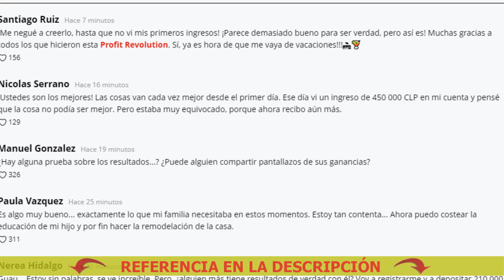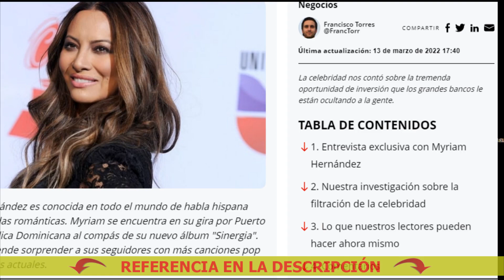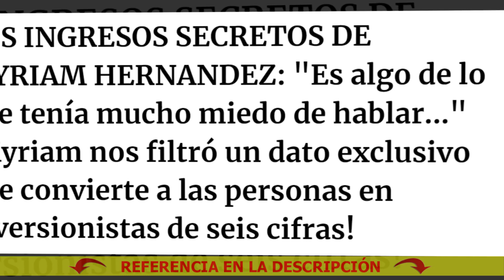Cómo ganar bitcoins usando un precio de la computadora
La celebridad nos contó sobre la tremenda oportunidad de inversión que los grandes bancos le están ocultando a la gente.
Myriam se encuentra en su gira por Puerto Rico y República Dominicana al compás de su nuevo álbum "Sinergia".
El anuncio principal del evento fue la participación de Myriam Hernández.
Todo el mundo pensó que se trataba de una estrategia de marketing para atraer la atención hacia el evento empresarial, así que nuestra periodista aprovechó para preguntarle a Myriam Hernández sobre su participación en el evento.

Myriam Hernández:
Sí, la gente piensa que la mayor parte de mi dinero proviene de mis actividades profesionales así como de los contratos de publicidad.
Para ser honesta, no sé mucho sobre cosas financieras.
La inversión en criptomonedas es algo, nuevo según parece.
De todas maneras, no sé cómo es que funcionan las criptomonedas, pero el mes pasado logramos multiplicar las inversiones hasta por 6 o 7 veces con una especie de sistema automatizado para invertir en Bitcoin...
Herramientas financieras como está requieren un pequeño capital inicial, pero te dan dinero de verdad, aquí y ahora mismo.

Nuestro equipo editorial llevó a cabo una investigación, y el asistente de su asesor financiero compartió información sobre Profit Revolution.
Así que nos pusimos en contacto con uno de los fundadores, quien compartió más información sobre el proyecto.
Hemos creado un núcleo lógico de autoaprendizaje para identificar con precisión las transacciones más rentables en el mercado de criptodivisas y predecir las tendencias de crecimiento del Bitcoin.
No hay necesidad de sobrecargar el sistema.
Le damos la bienvenida a todos los nuevos usuarios, pero deben actuar rápido.
Ahora seguimos desarrollando el sistema, sin embargo, los grandes bancos intentan por todos los medios ocultar cualquier información sobre Profit Revolution.
Por ejemplo, esta es una carta que nos llegó el día de ayer.
Palabras como estas nos permiten recordar la importancia de nuestra misión y nos impulsan a seguir adelante a pesar de las dificultades.
Bienvenidos. - Así terminó su discurso el representante de Profit Revolution.

Criptoinversión qué es
Como ganar bitcoin sin invertir en pc
El comercio de cryptocurrency en las opciones binarias
Ganar en el mercado financiero
Ganar dinero en la estafa de intercambio de criptodivisas
Criptodivisas qué son y cómo ganar con ellas
Comercio entre bolsas de criptodivisas
Bitcoin cómo hacer dinero desde cero
Revender bitcoin cómo ganar dinero
Ganar bitcoins automáticamente
Invertir en activos financieros
Qué criptomonedas comprar para invertir
Dónde invertir bitcoins para obtener intereses
Cómo ganar dinero en internet
Cómo ganar dólares
Ganar en el arbitraje de criptodivisas
Opciones para ganar en el ordenador
Donde se puede ganar bitcoins sin invertir rápidamente
Bots para intercambios de criptodivisas
En qué criptodivisa invertir a largo plazo
Opciones para ganar dinero con la criptomoneda
Criptodivisas prometedoras y baratas para invertir
Comentarios sobre el comercio de Bitcoin
Quién se hizo rico con bitcoins
Cómo hacerse rico en cryptocurrency
Perra cómo ganar
Cómo invertir en criptodivisas para principiantes para empezar desde cero sin inversión
Criptodivisas cómo operar y ganar
Juegos con retirada de bitcoins sin inversión
Bitcoin cómo ganar dinero
Ganar bitcoins
Cómo negociar cryptocurrency en las señales
Ganar en la reventa de bitcoins
Ganancias en criptodivisas
Vale la pena invertir en bitcoins
Ganancias de las criptodivisas en los últimos 3 meses
Ganar dinero con bitcoins
Bitcoins para ganar dinero
Cómo ganar bitcoins con el correo de tu ordenador
El comercio de criptomonedas apalancado